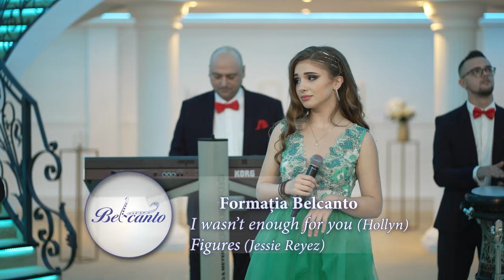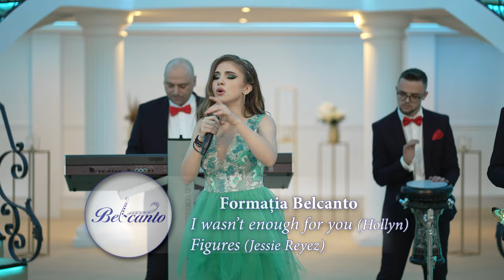Formatia BELCANTO - I wasn't enough for you / Figures (Hollyn & Jessie Reyez)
► Formaţia BELCANTO  vă oferă calitate, rafinament şi profesionalism pentru orice tip de evenimente:  nunţi, botezuri, majorate, zile de naştere, cocktail-uri, recepţii, petreceri private.

► Abordam cu uşurinţă aproape orice gen muzical, de la muzică tradiţională românească şi cea de petrecere, la muzică uşoară românească şi internaţională, jazz, pop, r&b, latino, rock'n'roll, blues, country, gypsy.

            ✅  Formatia BELCANTO: Diandra Bancu (voce), Denisa Anastasiei (voce ),  Paul Imbrea (Saxofon), Adrian Imbrea (Trompeta), Emanuel-Ioan Mihalcea (Percuție), Constantin Ioniche (Clape).